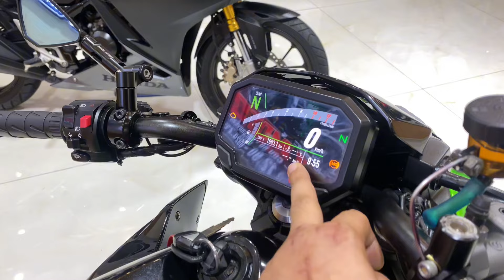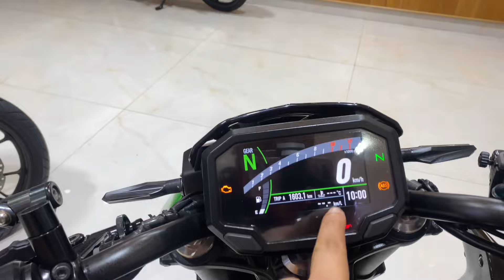Kawasaki z650 mẫu mới 2020(11x) + honda cbr150r 2021(4x)-thi moto thủ đức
⭕️⭕️⭕️ 𝗠𝗼𝗱𝗲𝗹 : Kawasaki Z650 mẫu mới

✅DKLD 2020

✅Biển SG

✅ Máy móc nguyên zin, êm ái, dàn ngoài và ốc tán còn sáng đẹp,bao check hang,bao odo chuẩn

✅Xe lên 1 số đồ chơi cơ bản ,

➖  che két

➖chống đổ thân

➖che két nước

➖tay thắng Brembo RCS 19 ( thêm tiền)

➖tay côn ascossato (thêm tiền)

➖cặp đèn Looboo L7 (thêm tiền)

💟Còn gần 100 dòng xe khác từ 100cc - 1000cc. Update hàng ngày , a/e có thêm tham khảo thêm ở

💟 Sang tên ủy quyền hay rút hồ sơ đều được hết .

💟 Có giao lưu với tất cả các dòng xe khác

💲💲💲 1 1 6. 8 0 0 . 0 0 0 v n đ 💲💲💲

1️⃣1️⃣6️⃣ 8️⃣0️⃣0️⃣ 0️⃣0️⃣0️⃣

( Có thương lượng g i á khi a/e tới trực tiếp cửa hàng để xem xe, không thương lượng qa điện thoại ❌)

🎁🎁🎁 𝗛𝗮̣̂𝘂 𝗺𝗮̃𝗶 🎁🎁🎁

✅Tặng Nhớt

✅Tặng Voucher Vận chuyển- Cứu hộ

✅Bảo hành

🎁🎁🎁 Hỗ Trợ 🎁🎁🎁

1️⃣ Quẹt thẻ Mpos trả góp 0% ( Áp dụng thẻ visa trả sau )

2️⃣ Hỗ trợ góp qa ngân hàng ( tối đa 40tr )

3️⃣ Xe Hải Quan Chính Ngạch nên ủy quyền, m u a b á n hay rút gốc đều được, có hỗ trợ liên hệ rút gốc cho a/e ở tỉnh muốn sang tên

4️⃣ Xe được quyền test khi m u a, khuyến khích dẫn thầy thợ tới xem .

5️⃣ Hỗ trợ ship xe Toàn Quốc.

6️⃣ Hỗ trợ quay đầu xe , giao lưu đổi xe cho ae không có nhu cầu sử dụng hoặc muốn úp cc trải nghiệm xe khác

7️⃣ Hỗ trợ khách m u a xe thi bằng A2

8️⃣Chỉ m u a b á n xe HQCN . E k b á n xe GTHL, MBC, TLHQ.

🧡🧡🧡Trạm xe lướt : 𝐓𝐡𝐢 𝐌𝐨̂𝐭𝐨̂ 𝐓𝐡𝐮̉ Đ𝐮̛́𝐜 🧡🧡 🧡

✅ Địa chỉ : 1268 Kha Vạn Cân, P.Linh Trung, TP.Thủ Đức, TP.HCM.